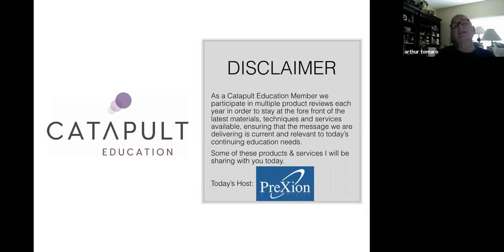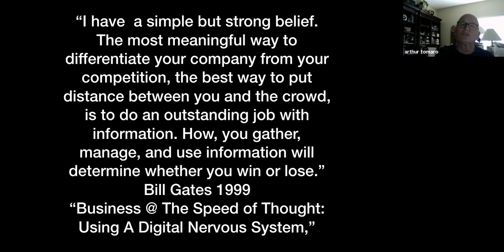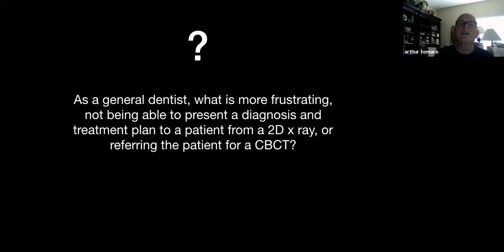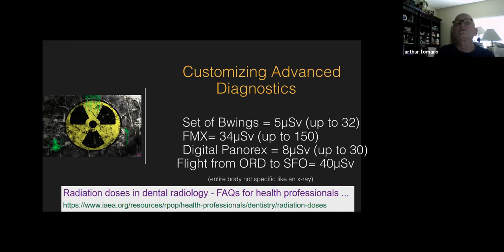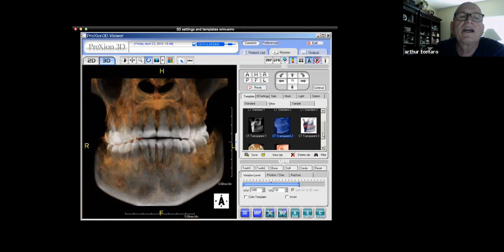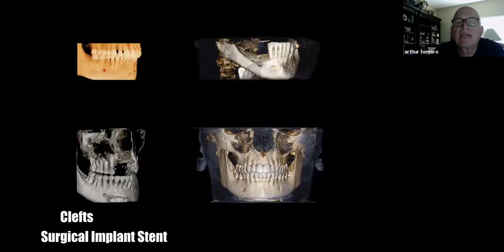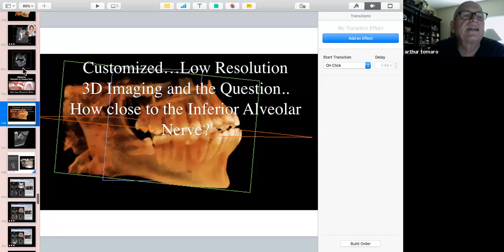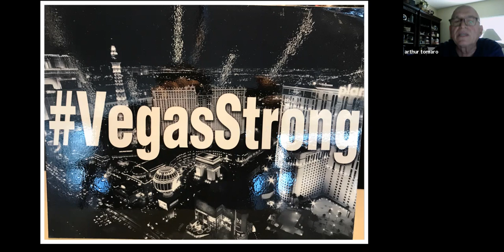PreXion Online Presentation: Dr. Tony Tomaro, "The GP's Guide to Cone Beam Everyday Use"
Dr. Tony Tomaro delivers an interesting presentation illustrating how to best incorporate CBCT into general dental practice diagnostics and treatment.  Presented April 2020.